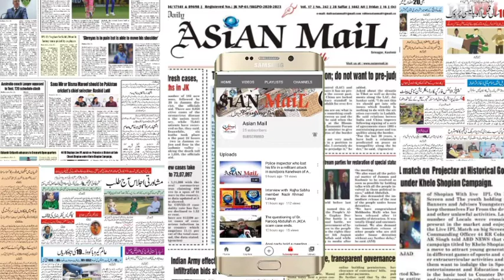First time any Police officer DYSP Adil took initiative to break the Diversion in Batmaloo Srinagar.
First time any Police officer DYSP Adil took initiative to break the Diversion in Batmaloo reduce the Traffic Jam who were permanently closed by cement block